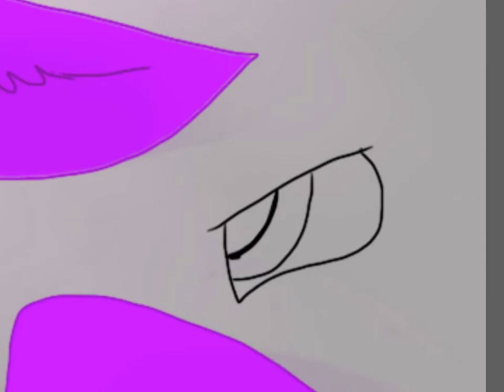Time lapse: through black crystals